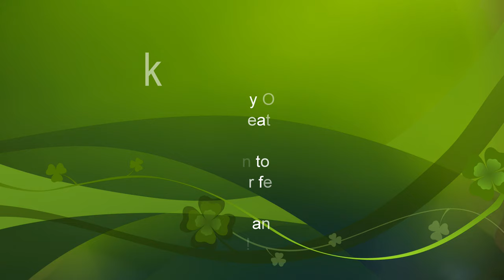Irish Photo Rally Awards 2022/23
If you watched my Around Ireland Series you may have noticed me doing the Irish Photo Rally.

Well after a Hiathus due to COVID, the Photo Rally have been able to kick off the annual awards night in person as opposed to the virtual one they have been doing for the last couple of years.

As I have only done 2 photo Rallies so far, this is the first oppertunity I got to attend the event in person.

I attended  the event at the Hodson Bay Hotel in Athlone with a contigent from the Irish Section BMW motorcycle club and a great night was had by all.

Special shout out to the subscribers I met at the event Sean, Fiachra and I'd like to say hello to Seans pal Paddy !!

Big thanks to the organizers of the Photo Rally and the night out, it's truly a great event and I look forward to doing this years rally !

This video is just to show the awards section of the evening and give you a flavour of what to expect on the night if you get the chance to attend !